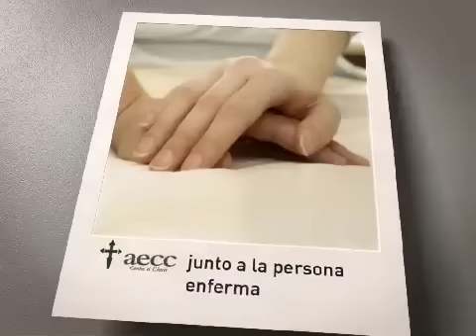Únete contra el cáncer. Únete a nosotros.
En la aecc luchamos contra el cáncer y mejoramos la vida de las personas.
Trabajamos para:

- que ninguna persona afectada por cáncer se sienta sola, desorientada o desatendida. Estamos junto a pacientes y familiares apoyando y acompañando

- impulsar y fomentar la investigación oncológica excelente

-  informar y concienciar sobre como prevenir el cáncer

-  ser vuestra voz ante los poderes públicos y trasladarles la necesidad de desarrollar políticas para la prevención y el control de la enfermedad

Únete contra el cáncer. Únete a nosotros. Participa en el Sorteo de Lotería Nacional a favor de la Asociación Española Contra el Cáncer. Tenemos que quitarle la última cartela después del Sorteo.